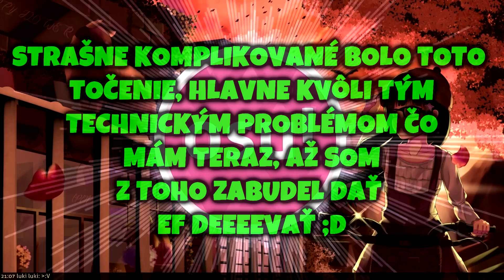OSU KLÁVESNICA!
zľavový kód: FIFQO

osu! osu klavesnica "osu cz" "osu sk" "osu cz sk" hudbicka hudba audiosurf FiFqo letsplay sk cz slovensky cesky part 6 klavesy mechanicka